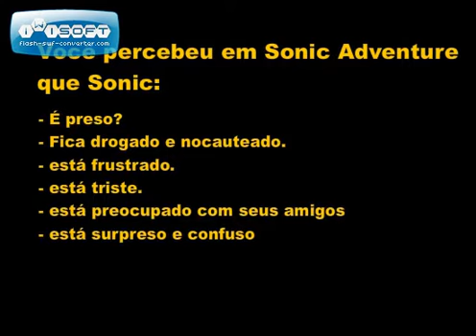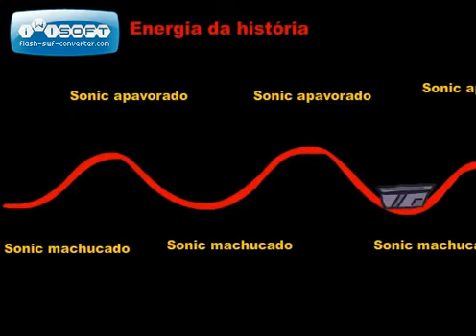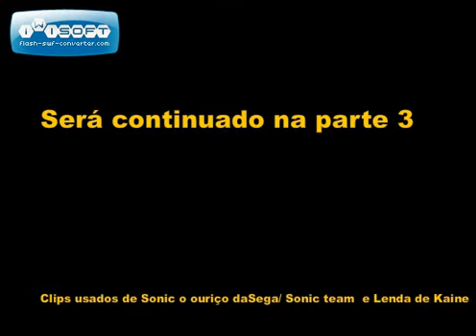Dissecando Sonic 2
Descrição original: Continuação da crítica aos jogos do Sonic, feita por Roger.
 Coleção/Categoria: Vídeos do Roger